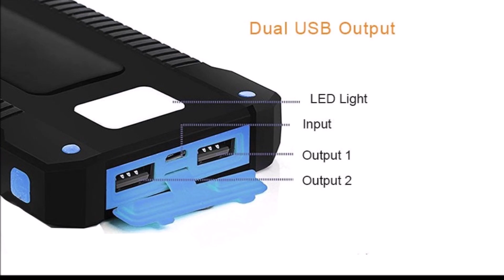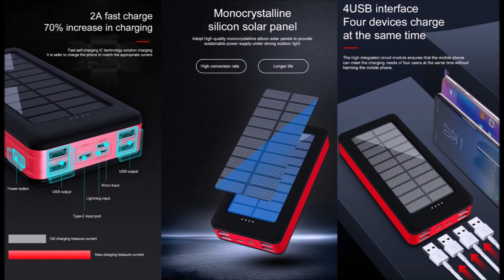7 Повербанк солнечная батарея с Алиэкспресс Aliexpress Power bank solar panel Топ Лучшие повербанки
Повербанк с солнечной батареей Алиэкспресс Aliexpress Power bank solar battery
1. Мощный Power bank 26800 мАч
2. Беспроводной повербанк 30000 mAh
3. Солнечный повербанк 30000 мАч
4. Power bank солнечная батарея 20000 мАч
7. Повербанк с солнечной батареей

Распродажа 11.11 Алиэкспресс 2021 Купить повербанк